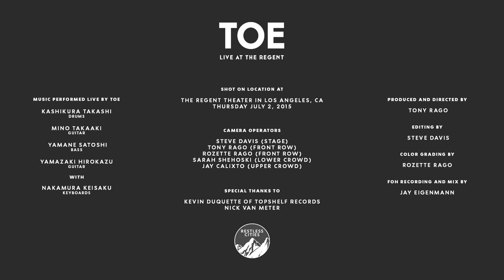TOE LIVE AT THE REGENT: Past And Language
Shot on Location at:
The Regent Theater in Los Angeles, CA

Music performed LIVE by toe:
Kashikura Takashi (Drums)
Mino Takaaki (Guitar)
Yamane Satoshi (Bass)
Yamazaki Hirokazu (Guitar)

With:
Nakamura Keisaku (Keyboards)

Camera Operators:
Steve Davis (Stage)
Tony Rago (Front Row)
Rozette Rago (Front Row)
Sarah Shehoski (Lower Crowd)
Jay Calixto (Upper Crowd)

Produced and Directed by:
Tony Rago

Editing by:
Steve Davis

Color Grading by:
Rozette Rago

FOH Recording and Mix by:
Jay Eigenmann

Special Thanks to:
Kevin Duquette of Topshelf Records
Nick Van Meter